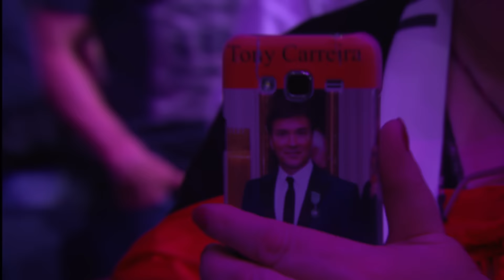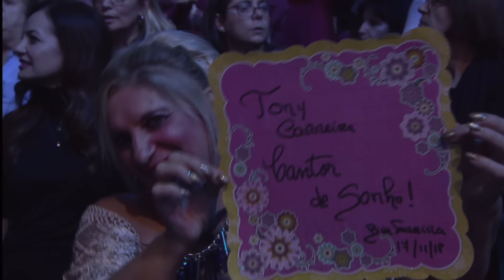Tony Carreira - 30 Anos de Canções Altice Arena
Um concerto inesquecivel.

30 Anos de Canções Altice Arena 2018

2020 Regi-Concerto